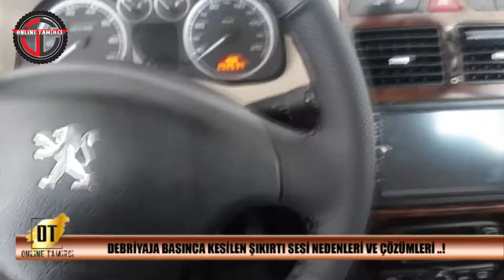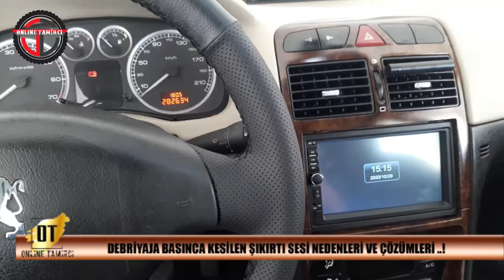Gaza Basınca Şanzımandan Gelen Ses. Şanzımandan Ses Gelmesi Engellenebilir.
Şanzımandan Ses Gelmesi Engellenebilir Bir Durumdur. Bu videomuzda seyir halinde hızlanınca yada rölantide farklı şekillerde gelen manuel şanzımandan gelen ses sorunlarını mercek altına aldık. Viteste uğultu sesi, grup bilyası gibi birçok neden ve çözümü detaylı olarak paylaştık. Sizin aracınızdan da bu tip sesler geliyor ise şanzıman sesi nasıl kesilir diye merak ediyorsanız sonuna kadar izlemenizi tavsiye ederiz. İyi seyirler dileriz.

Giriş 00:00
İntro 00:15
Şanzımandan Ses Gelmesi 00:20
Rölantide Şanzımandan Gelen Ses 00:47
Gaza Basınca Şanzımandan Gelen Ses.02:46
Şanzıman grup bilyası sesi 03:16
Şanzımandan Gelen Uğultu Sesi 03:49
Şanzıman Ötme Sesi Nasıl Kesilir 05:37
Geri Vitesten Uğultu Sesi Gelmesi 06:19
Kapanış ve Soru Cevap 07:41

Daha Fazla bilgi ve web sitemizi ziyaret etmek isterseniz web sitemiz Sorularınız için web sitemizi yada alt kısımda bulunan yorum kısmını kullanabilirsiniz.